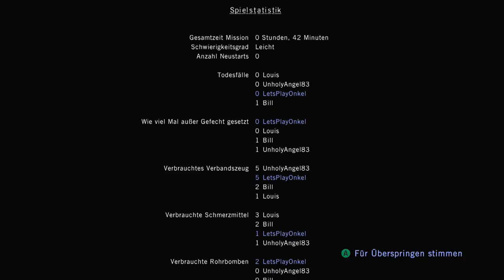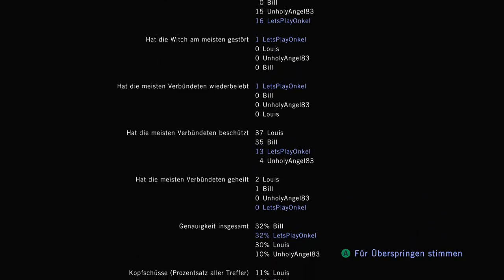Left 4 Dead #013 - Zombie Onkel ★ Let´s Play Left 4 Dead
► PTT18